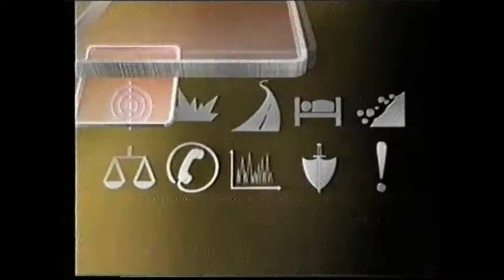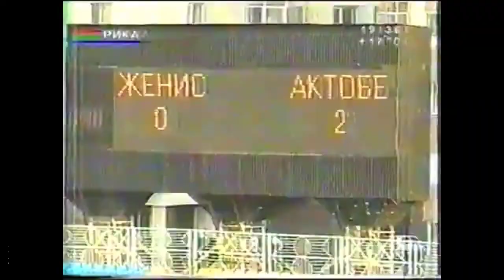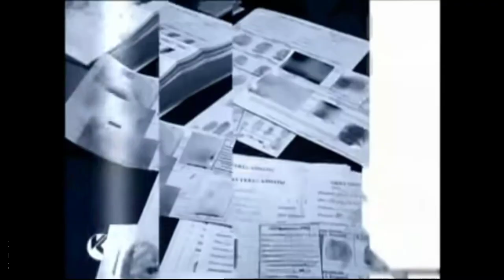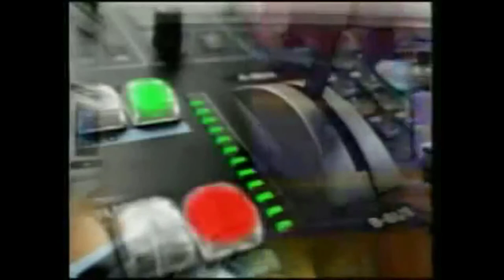РЗКТВ | #7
=== ТАЙМКОДЫ ===
0:00 Интро
0:10 Заставка телеканала "Кокшетау-КТК" (1992) (Петр Приходько)
0:16 Заставка телеканала "Алау" (середина 1990-х) (Телерадиокомпания Алау)
0:23 Заставка "ТРК Алау представляет" (1995-199?) (Телерадиокомпания Алау)
0:37 Заставка телеканала Хабар (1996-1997) (Телеканал Хабар 24)
0:41 Заставка программы "Хабар-Мәдениет" (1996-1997) (Хабар SHOW - Шоу, телехикаялар және бағдарламалар)
0:43 Заставка ТРК Алау (середина 1990-х) (Телерадиокомпания Алау)
0:53 Заставка новостей ТРК Алау (середина 1990-х) (Телерадиокомпания Алау)
1:00 Заставка рубрики бизнес-новостей на английском (Хабар, 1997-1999) (Хабар SHOW - Шоу, телехикаялар және бағдарламалар)
1:02 Основная заставка ТРК Алау (конец 1990-х) (Телерадиокомпания Алау)
1:11 Заставка новостей ТРК Алау (конец 1990-х) (Телерадиокомпания Алау)
1:23 Конечная (?) заставка новостей ТРК Алау (конец 1990-х) (Телерадиокомпания Алау)
1:33 Заставка программы "Рейдер" на КТК (конец 1990-х - начало 2000-х) (Святослав Антонов)
1:47 Основная (?) заставка ТРК Алау (начало 1990-х) (Телерадиокомпания Алау)
1:50 Заставка новостей ТРК Алау (начало 2000-х) (Телерадиокомпания Алау)
2:00 Заставка рекламы телеканала Рахат-ТВ (начало 2000-х) (Bek Design 2)
2:05 Заставка "Қазақстан ұлттық телеарнасы ұсынады" (Казахстан-1, 2002/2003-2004/2005) (Сабит Қазық)
2:13 Заставка новостей ТРК Алау (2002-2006) (найдено в ВК)
2:26 Заставка новостей на русском "Казахстан" (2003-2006) (Хабар NEWS)
2:28 Заставка анонсов (?) телеканала Казахстан (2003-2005) (Хабар NEWS)
2:38 Заставка программы "Добрый день, Астана" на АСТВ (2003-200?) (ЗеРКало official channel)
2:41 Заставка программы "Доброе утро" на АСТВ (2003-200?) (ЗеРКало official channel)
2:47 Заставка программы "Еркін сөз" на 31-м канале (2003-200?) (ansarbai2011)
2:58 Заставка программы "Разбудильник" на телеканале "Алау" (2003-200?) (Телерадиокомпания Алау, alienborntobombing)
3:09 Заставка 5 канала Караганда (2003-200?) (GameSportsKaz TV)
3:11 Заставка "Футбол" на Рика-ТВ (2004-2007) (Ruslan Television)
3:18 Заставка прогноза погоды на телеканале "Рахат-ТВ" (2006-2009) (Ruslan Television)
3:22 Заставка к 70-летию Костанайской области (телеканал Казахстан-Костанай) (2006) (Патриоты Казахстана)
3:28 Заставка рубрики "Спорт" на РТН (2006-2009) (Телерадиокомпания Алау)
3:31 Заставка "Культура" на телеканале Хабар (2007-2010) (Ауен Керейбаев)
3:36 Заставка анонсов на телеканале Хабар (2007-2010) (Ауен Керейбаев)
3:41 Заставка новостей телеканала Хабар на казахском языке (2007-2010) (Хабар TANYM, Михаил Реваев)
3:56 Заставка "КТК представляет" (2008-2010) (ERLAN People SAN FRANSICKO)
4:01 Заставка новостей телеканала КТК (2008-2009) (Телерадиокомпания Алау)
4:13 Заставка программы "Черный квадрат" (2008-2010) (Криминалка)
4:35 Заставка новостей телеканала "Казахстан-Оскемен" (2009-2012) (найдено в ВК)
4:58 Основная заставка 7 канала (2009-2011) (temirzholykz)
5:02 Заставки рекламы 7 канала (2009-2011) (temirzholykz)
5:12 Заставка рекламы Первого канала Евразия (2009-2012) (Bek Design 2)
5:18 Заставка новостей Казахстан-Шымкент (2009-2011) (Botafoundation)
5:20 Заставка программы "Бетпе бет" на телеканале Хабар (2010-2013) (European Bank for Reconstruction and Development)
5:32 Заставка-концовка для программ телеканала Казахстан-Тараз (2010) (Нурлан Канатов)
5:39 Заставка рубрики "Экономическая неделя" на СТВ (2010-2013) (KazaxTV)
5:43 Заставка новостей телеканала "Казахстан-Тараз" (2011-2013) (Анна Балахонцева)
5:50 Заставка программы "Рауан" на телеканале "Казахстан-Тараз" (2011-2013) (Улжан Шораева)
5:58 Заставка новостей телеканала "Казахстан-Семей" (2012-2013) (Владисдав Шумкин)
6:11 Заставка "Казахстан-Атырау представляет" (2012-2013) (Erbolat Kadirov)
6:17 Заставка программы "Армысын, Атырау!" (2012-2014) (найдено в ВК)
6:43 Заставка Kazakh TV (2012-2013) (Хабар NEWS)
6:50 Заставка "Казахстан-Атырау представляет" (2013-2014) (Kadrin 16)
6:55 Заставка программы "Рауан" на телеканале "Казахстан-Тараз" (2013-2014) (Aspara College)
7:03 Заставка программы "Арайлы Ақжайық" на телеканале "Казахстан-Орал" (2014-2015) (найдено в ВК)
7:07 Заставка телеканала Казахстан (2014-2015) (JTV - Johnny TeleVision)
7:59 Основная заставка телеканала "Казахстан-Тараз" (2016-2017) (JAMBYL TV / Жамбыл телеарнасы)
8:30 Заставка телеканала "Казахстан-Тараз" (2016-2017) (JAMBYL TV / Жамбыл телеарнасы)
8:40 Заставка рекламы телеканала "Казахстан-Тараз" (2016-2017) (JAMBYL TV / Жамбыл телеарнасы)
8:45 Аутро